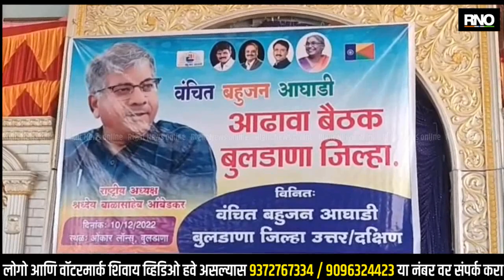BULDHANA | प्रकाश आंबेडकर यांची ग्रामपंचायत निवडणुकी संदर्भात बुलढाण्यात बैठक सुरू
बुलढाणा जिल्ह्यात ग्रामपंचायत निवडणूक सुरू आहे त्या अनुषंगाने आज वंचित बहुजन आघाडीचे राष्ट्रीय अध्यक्ष अड. प्रकाश आंबेडकर हे बुलढाणा येथील ओमकार लॉन्स वर पदाधिकाऱ्यांच्या बैठकीसाठी उपस्थित झाले आहे.
ते ग्रामपंचायत निवडणुकीच्या अनुषंगाने पदाधिकाऱ्यांकडून  आढावा घेत आहे.